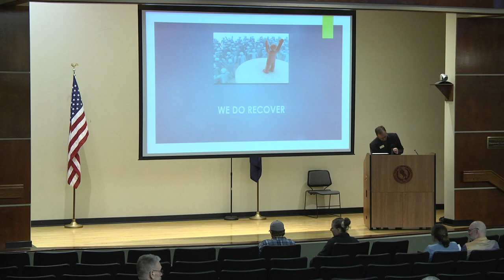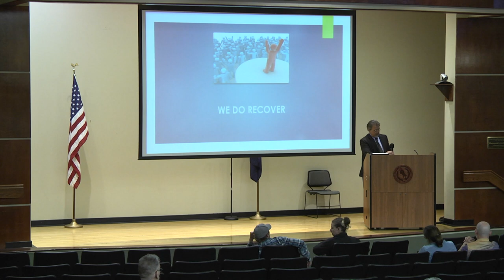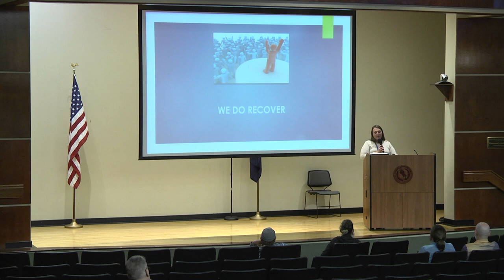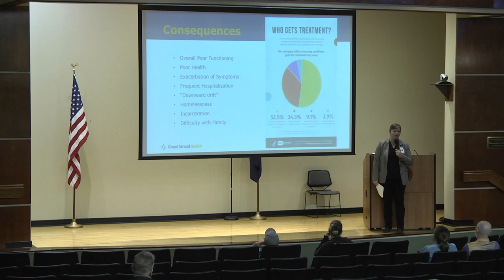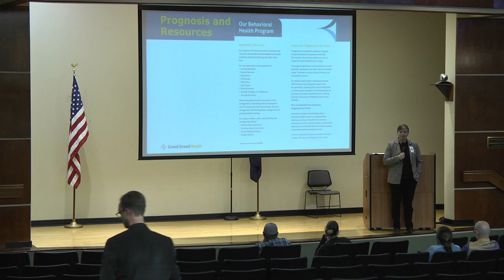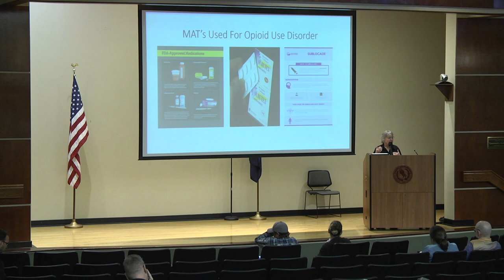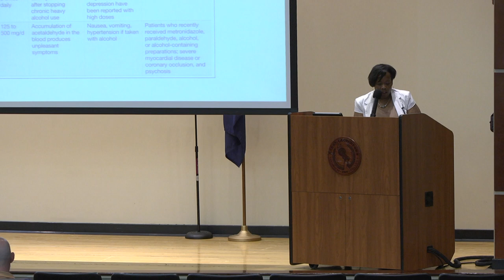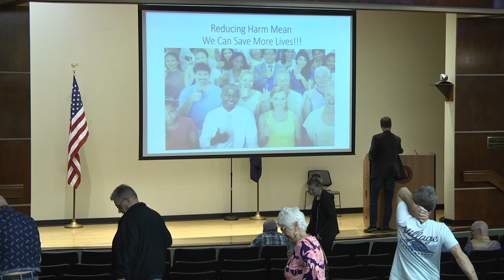Addiction and Recovery 3